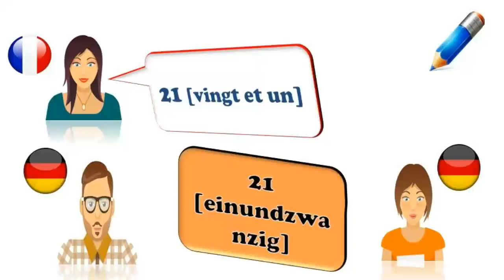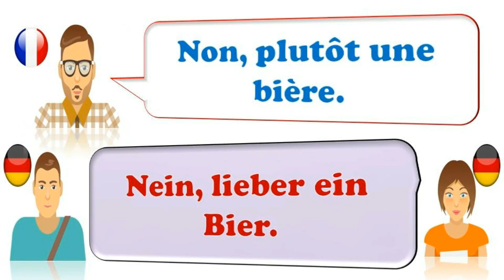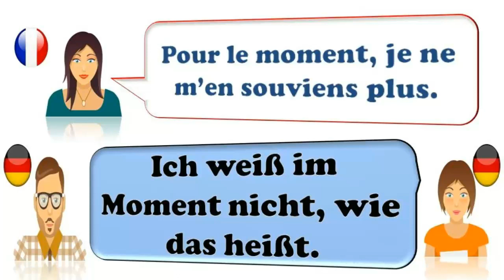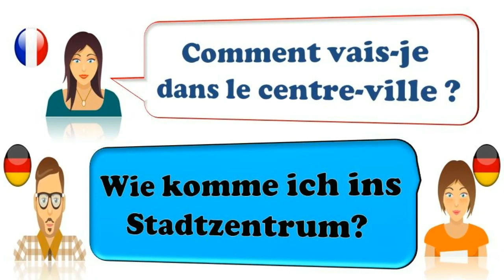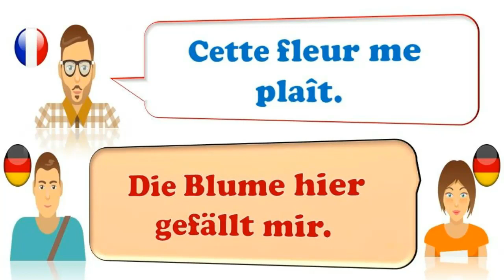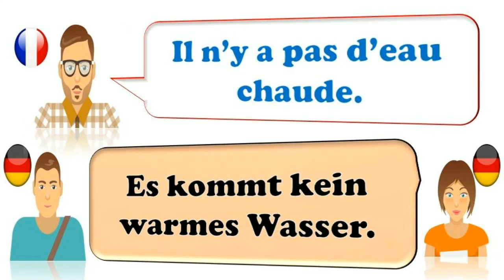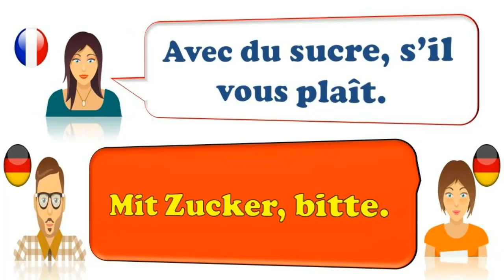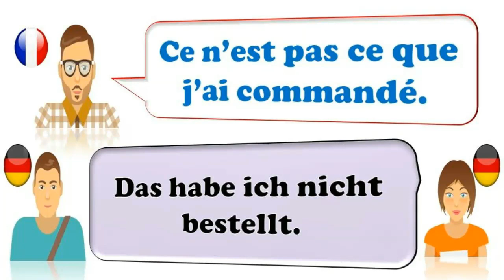Apprendre l'allemand en 10 jours \\ Französisch und Deutsch // : Le troisième jour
Apprenez l'allemand gratuitement avec des cours d'allemand couvrant la grammaire, la prononciation, le vocabulaire, des conseils, des astuces et des aspects culturels. Mes cours d'allemand s'adressent à tous les niveaux d'allemand et sont basés sur ma passion pour la culture, la langue et l'enseignement allemands. Je veux vous faire confiance en parlant allemand et vous encourager à vous fournir tout ce dont vous avez besoin pour réaliser votre rêve de parler allemand. Si vous avez décidé d'apprendre l'allemand dans vos rêves, ou si vous avez échoué votre examen d'allemand, ou si vous souhaitez communiquer avec vos amis allemands, ou si vous vous rendez dans un pays où la langue est allemande, vous avez peur de le dire. ! ... Vous avez trouvé le bon endroit.

   S'il vous plaît attendre plus de vidéos bientôt